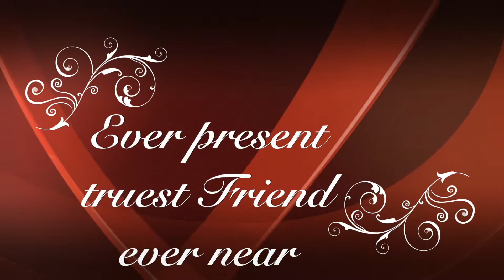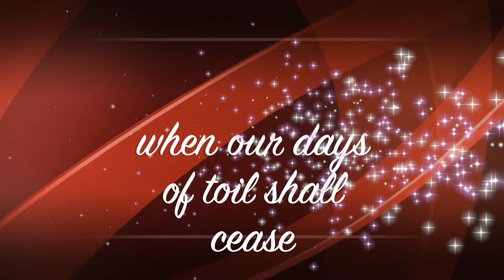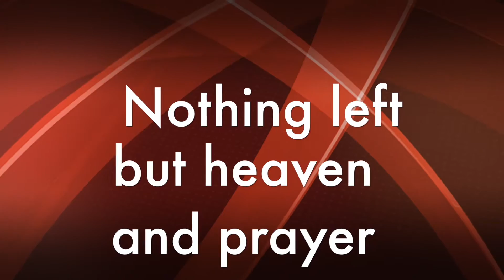Faithful Guide - Acappella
The gentle voice guiding through storm and rain.